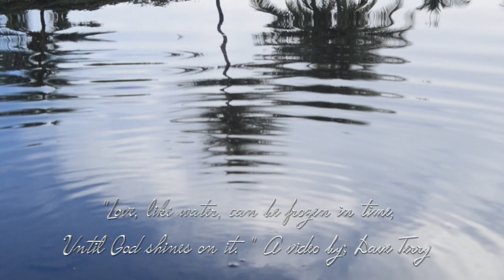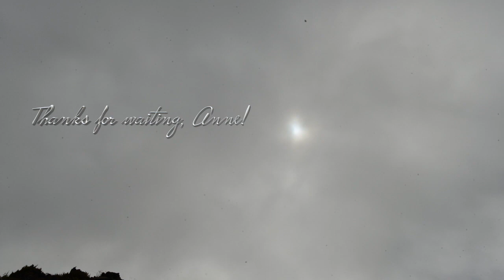Snow Melts Too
This video is about Dave's Love for Anne.